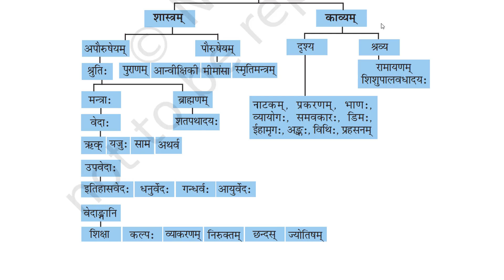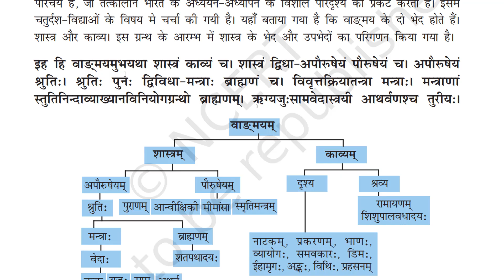Class 12 (Bhaswati Bhag 2) - Chapter 12 (पठित अवबोधनम ) Part 1/2